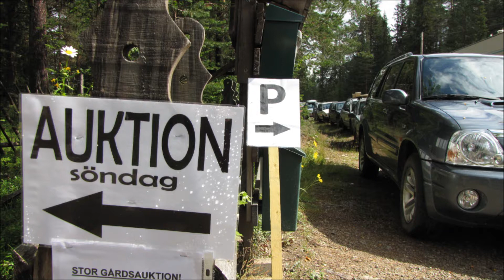Gårdsauktion Mörkret Juli 2011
Gårdsauktion i Mörkret